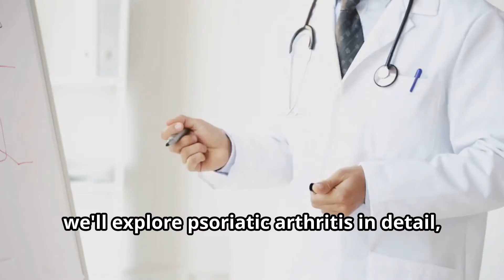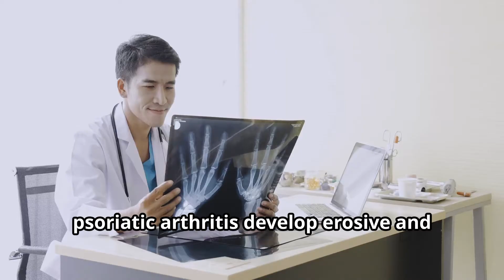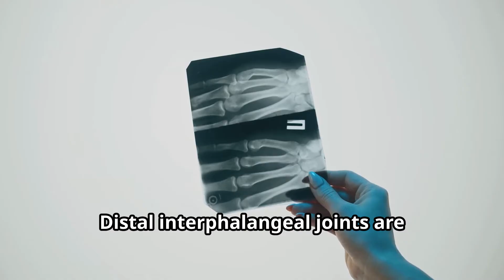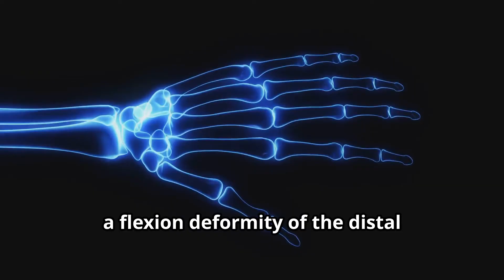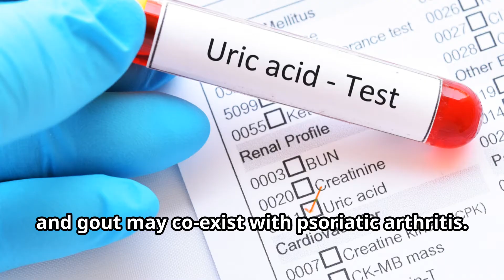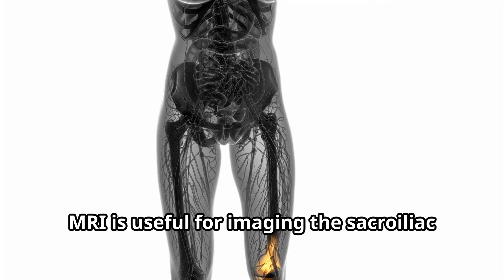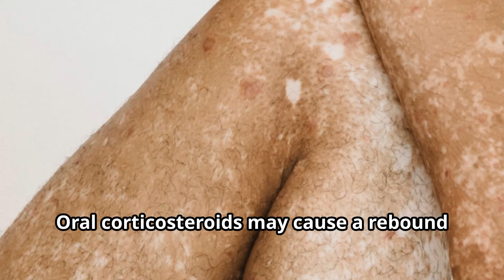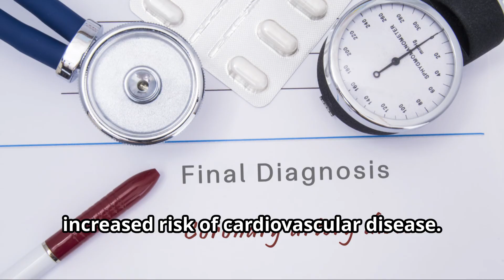Understanding Psoriatic Arthritis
Understanding all about Psoriatic Arthritis. This video contains a detailed explanation of psoriatic arthritis. We discuss the pathophysiology, presentation, features, investigations and management and complications of psoriatic arthritis.

Video Timestamps:
00:00 Introduction to Psoriatic Arthritis
00:21 What is Psoriatic Arthritis / Pathophysiology
01:34 Epidemiology
02:28 Risk Factors for Psoriatic Arthritis
02:49 Symptoms of Psoriatic Arthritis
05:10 Patterns of Presentation
07:18 Differential Diagnosis
08:04 Diagnosing Psoriatic Arthritis
10:00 Management of Psoriatic Arthritis
13:07 Complications of Psoriatic Arthritis
13:43 Prognosis